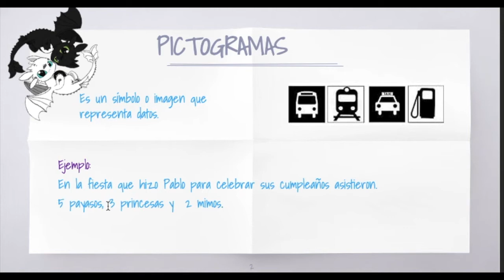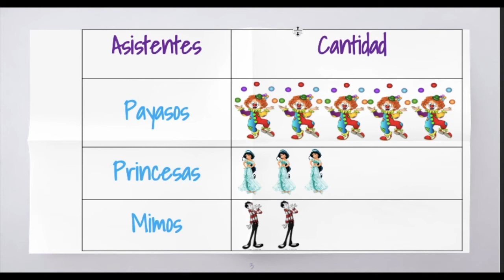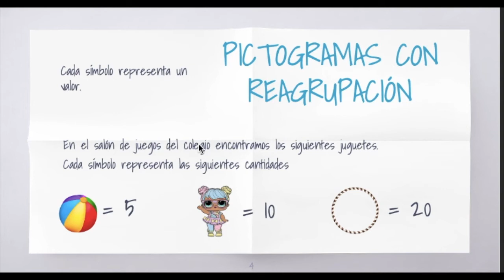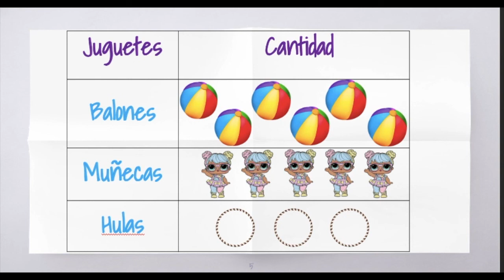2º Matemáticas Pictogramas y Pictogramas con reagrupación